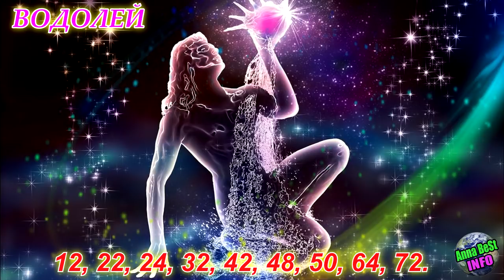САМЫЕ ВАЖНЫЕ И ЗНАЧИМЫЕ ГОДЫ В ЖИЗНИ КАЖДОГО ЗНАКА ЗОДИАКА!!!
ПЕРЕЛОМНЫЕ ГОДЫ ЖИЗНИ ДЛЯ КАЖДОГО ЗНАКА ЗОДИАКА! СУДЬБОНОСНЫЕ ГОДЫ ЖИЗНИ ДЛЯ КАЖДОГО ЗНАКА ЗОДИАКА! САМЫЕ ВАЖНЫЕ И ЗНАЧИМЫЕ ГОДЫ В ЖИЗНИ КАЖДОГО ЗНАКА ЗОДИАКА!!! В эти периоды стоит быть предельно внимательным и осторожным, вот почему так важно наперед знать судьбоносные годы своей жизни, чтобы быстро сориентироваться и суметь принять верное решение. Определить свои важные годы жизни можно с помощью гороскопа. Итак, давайте узнаем самые важные и значимые годы в жизни каждого знака Зодиака...